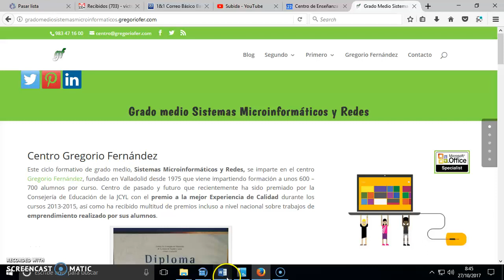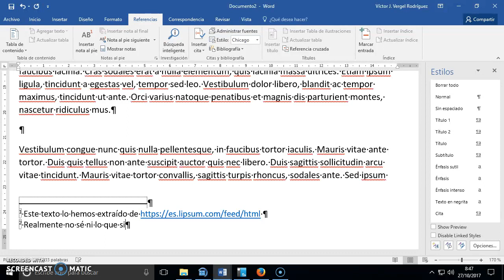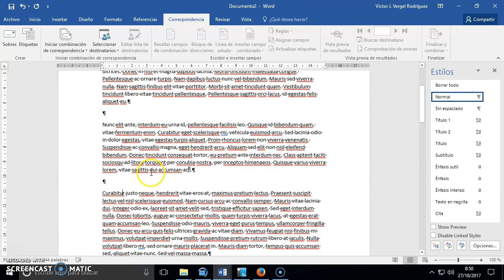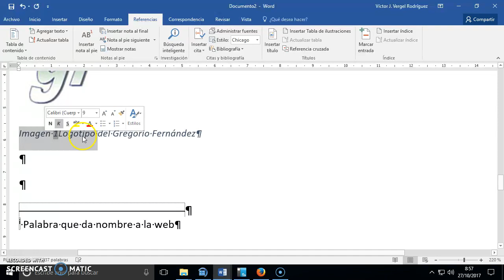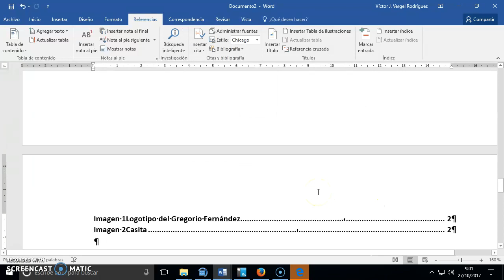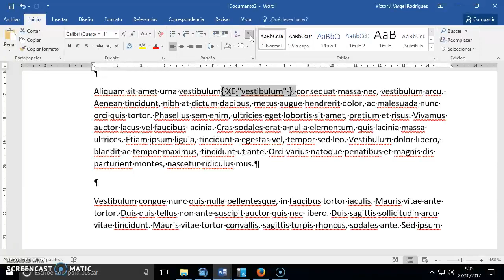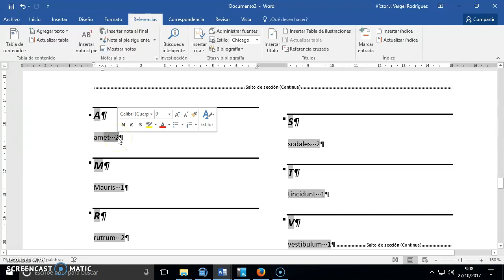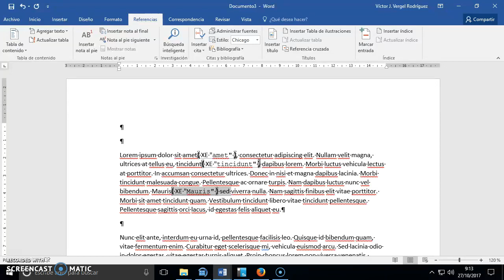12- Word2016- Nota al pie , titulo, marcar entradas de índice…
Seguimos con Word, parte un poco más avanzada en la que insertamos índices, marcadores, títulos...